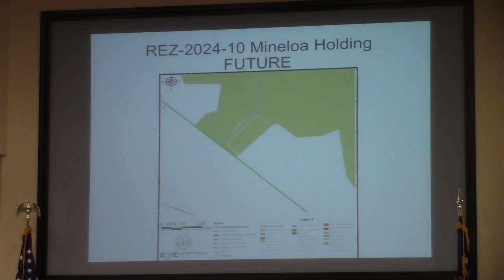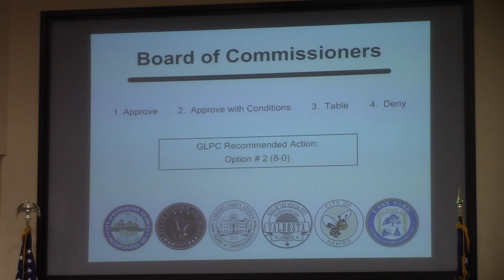7e. REZ-2024-10 Mineola Holding, LLC, 3974 Old US HWY 41 ~0.69ac, R-21 to O-I @ LCC Work 2024-05-13